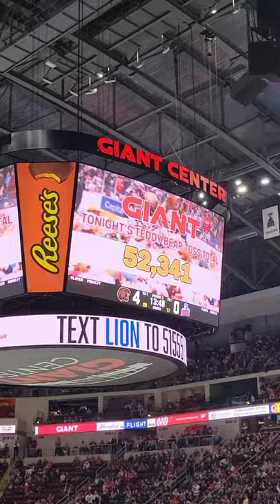New teddy bear toss world record!!